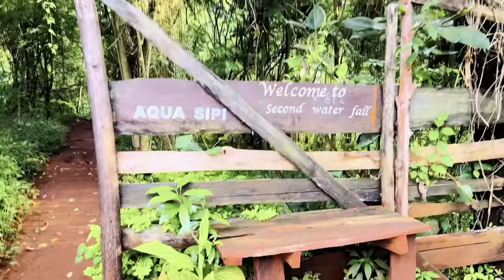Meel aad jeclan lahayd in aad kudalxistid,SIPI FALLS, biyadhaca uganda🇺🇬||Zeinab Burale.